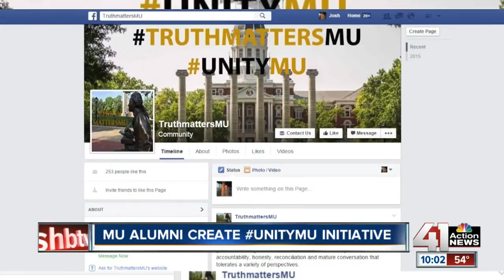Mizzou alumni create campaign to 'end divisiveness'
A group of Mizzou alums say they are sad, disappointed and concerned over the events that have transpired at their alma-mater’s campus over the last week and are creating a campaign to open new dialogue.

41 Action News, KSHB, brings you the latest news, weather and investigative reports from both sides of the state line.